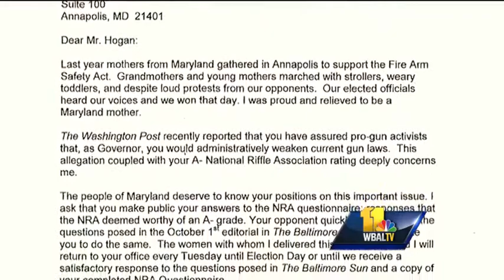Hogan's stance on gun control questioned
Gun control advocates demand Republican gubernatorial candidate Larry Hogan fully explain how he would enforce Maryland's gun law if elected.